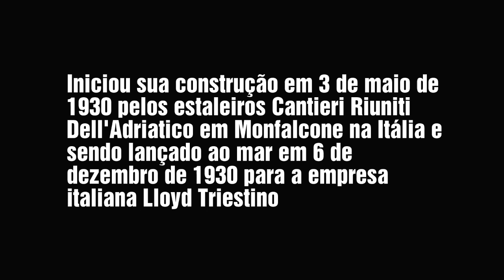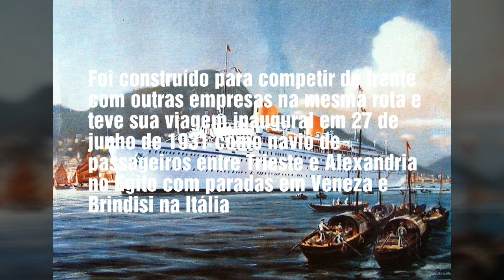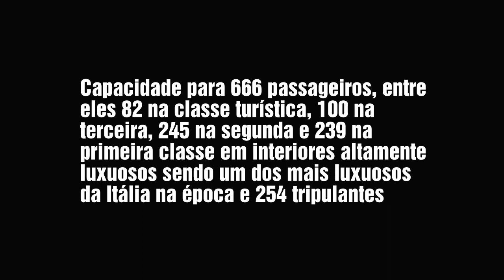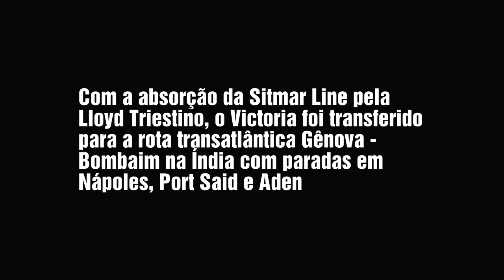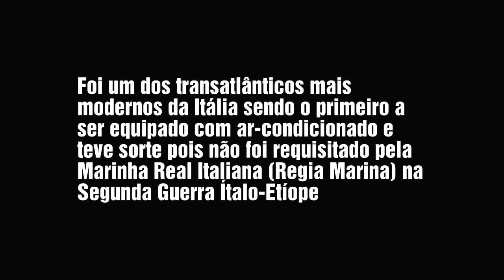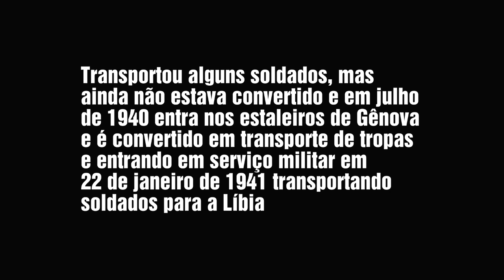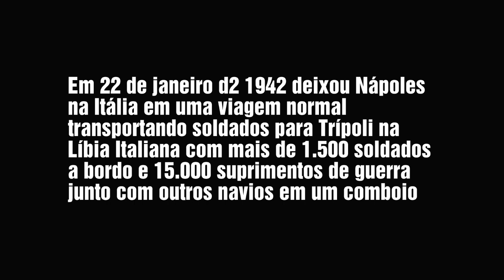MV VICTORIA - CONSTRUÇÃO AO NAUFRÁGIO